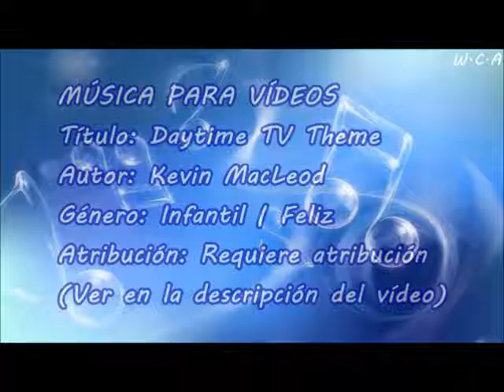Daytime TV Theme - Kevin MacLeod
Título: Daytime TV Theme
Autor: Kevin MacLeod
Género: Infantil | Feliz
Atribución: Requiere atribución

Daytime TV Theme de Kevin MacLeod está sujeta a una licencia de Creative Commons Attribution